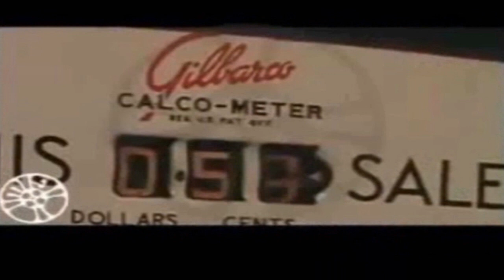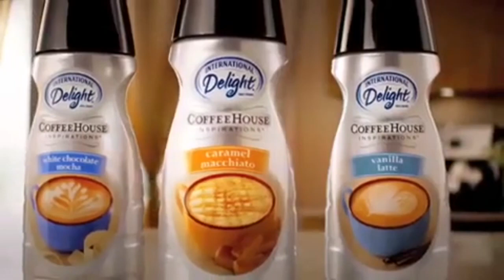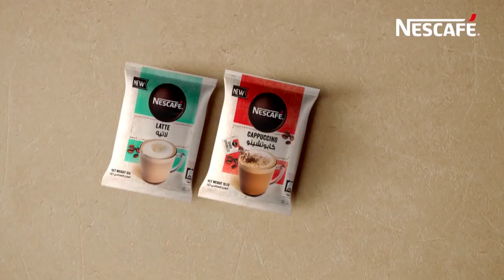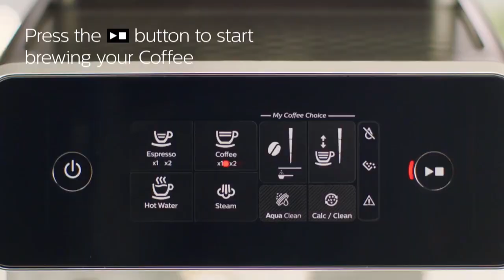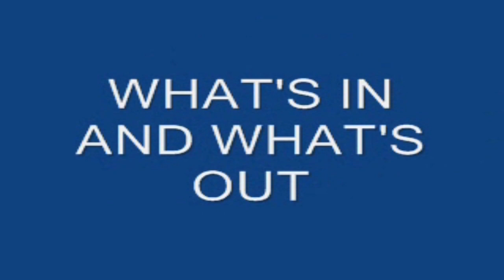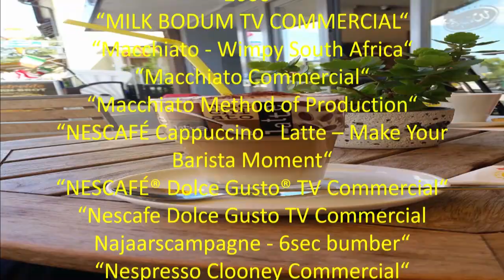Popular Culture Latte macchiato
Latte macchiato (Italian pronunciation: [ˈlatte makˈkjaːto]) is a coffee beverage; the name means stained or marked milk. Marked as in an espresso stain on the milk used. It is a play on “Espresso macchiato” which is an espresso with a drop or two of milk or cream.